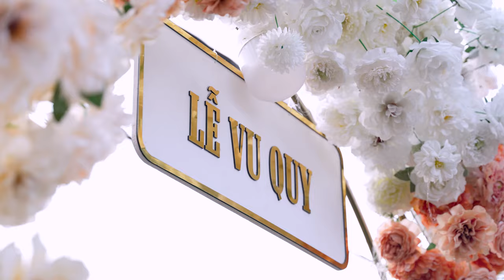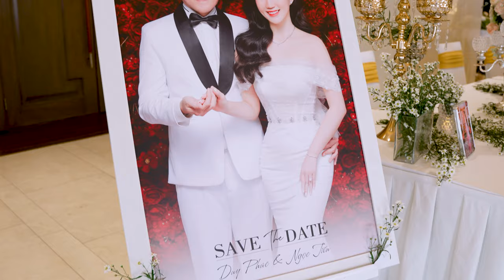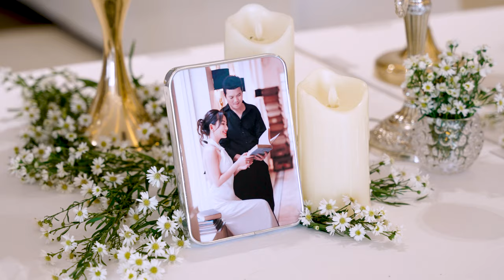[TRIS FILM] Phóng sự cưới Ngọc Tiến - Duy Phúc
Chuyên sản xuất MV ca nhạc, MV cưới, Phóng sự cưới, Đám cưới truyền thống
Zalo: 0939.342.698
Sự hài lòng của quý khách là động lực để chúng tôi phát triển.